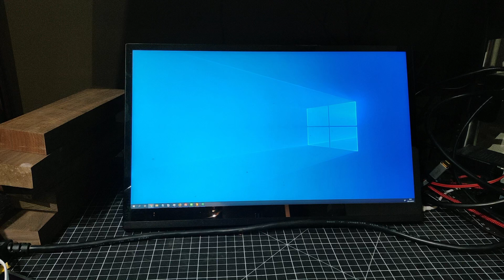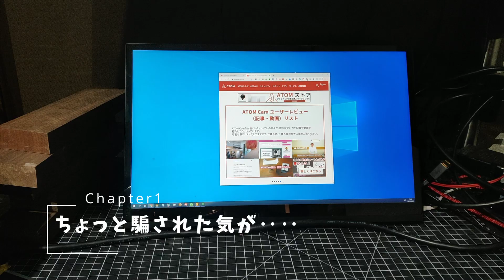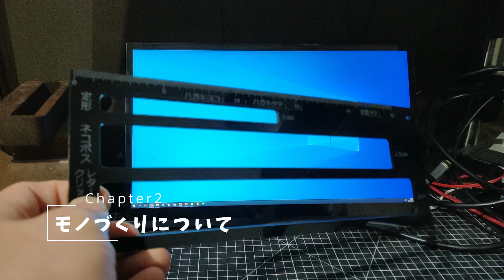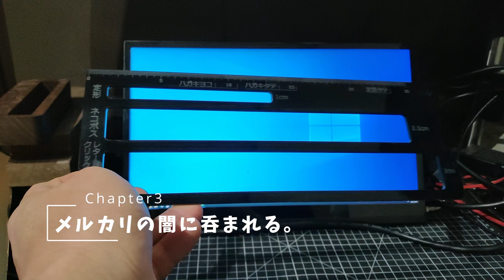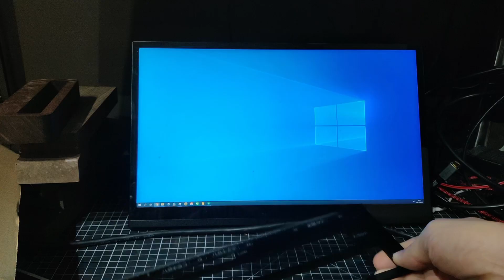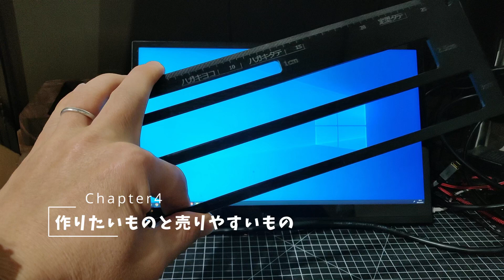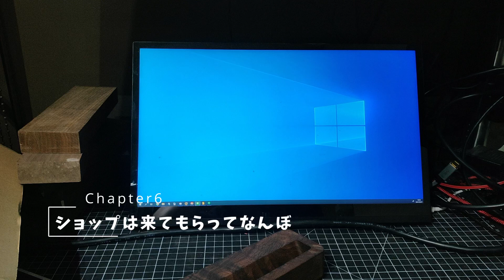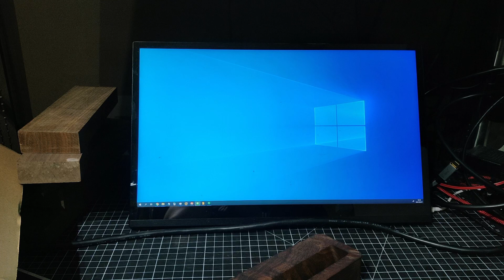Vlog#043 モノづくりとフリマアプリへの出品時の懸念事項など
今回は買ったものがないのでモノづくりの変遷と、実際に売ってみるときにおこる問題や懸念事項など。

▶チャプタリスト
00:00 オープニング
00:30 子供の転園と待機児童ゼロのカラクリ
01:35 ちょっと騙された気が・・・・（ATOM CAM）
04:30 モノづくりについて
07:00 メルカリの闇に呑まれる。
08:30 モノづくり大国のはずが・・・
10:00 作りたいものと売りやすいもの
13:00 商材に合わせてマーケットを選ぶ
14:00 ショップは来てもらってなんぼ

古物商用のサイトも晒しておきます。

Amazon : 【Amazon Alexa 認定取得】ネットワークカメラ ATOM Cam(アトムカム):1080p フルHD 高感度CMOSセンサー搭載 赤外線ナイトビジョン 動作検知アラート機能 防犯カメラ/ペットカメラ/見守りカメラ/ベビーモニター ATOM tech製

Amazon : 厚み定規 発送用 アクリル 2021年料金最新版 厚さ測定定規 郵便スケール ネコポス ゆうパケット クリックポスト 定型 定型外 1cm 2cm 2.5cm 3㎝ 測定可能 フリマアプリやオークション発送時に